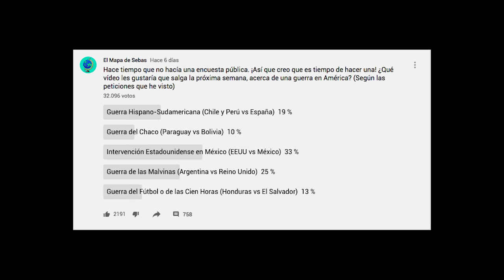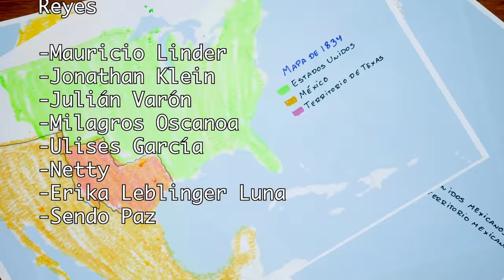🇲🇽 ⚔️ 🇺🇸 La Intervención ESTADOUNIDENSE en MÉXICO en 11 minutos 🇺🇸 ⚔️🇲🇽 - El Mapa de Sebas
Con 1.9 millones de kilómetros cuadrados, México es actualmente el decimotercer país más grande del mundo. Sin embargo, ¿sabías que en su momento reclamaba 4.3 millones de kilómetros cuadrados que lo posicionarían como el séptimo de esta lista? La razón de la pérdida de más de la mitad de su territorio se remonta a la guerra con Estados Unidos, uno de los episodios más dolorosos de la historia mexicana. ¿Te interesa saber cómo ocurrió? Dale, entonces quédate hasta el final del vídeo.